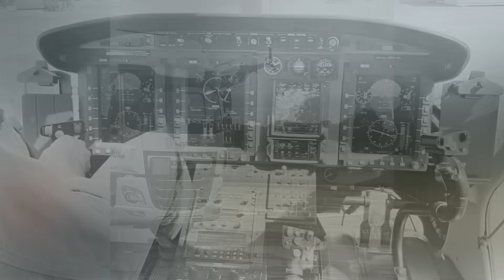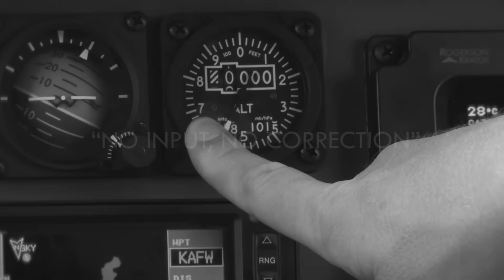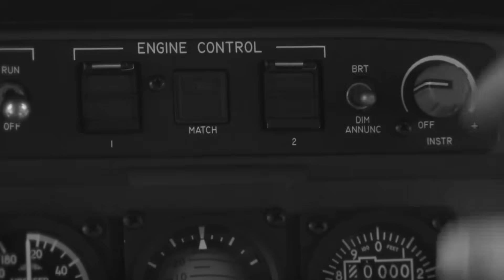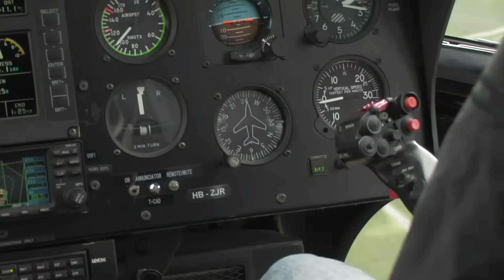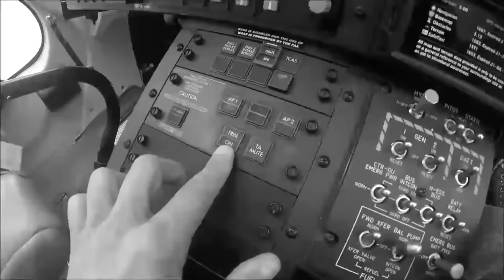Pilot Fatal Crash! The DEADLY Errors That Turned A Simple Training Into A Disaster, New Discoveries…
It was supposed to be just another training flight — two veteran pilots, both instructors, in one of the safest helicopters ever built. But within seconds of practicing a maneuver they’d probably demonstrated a hundred times before, the Bell 429 shattered mid-air and rained down across a field in Elba, New York. So, how does something like that even happen? How could two people with over eight thousand combined hours lose control of a modern twin-engine helicopter? Well, the answer isn’t mechanical, and it’s not weather. It’s something much deeper — a misunderstood aerodynamic trap called vortex ring state… and how training itself can become the biggest risk of all.
The Mission & The Men
On April 26th, 2022, skies were clear over western New York. This wasn’t an emergency response or a rescue call — it was recurrent training. Mercy Flight’s Bell 429, tail number N507TJ, lifted off from Genesee County Airport for what should’ve been a textbook session: practice maneuvers, engine-out drills, and precision control work.
At the controls were two incredibly seasoned pilots.
On one side — Jim Sauer, 60 years old. A former Army National Guard and New York State Police pilot, a guy with a rock-solid reputation. Calm, disciplined, dependable. He’d joined Mercy Flight two years earlier, flying some of the toughest missions in bad weather and tight terrain.
And next to him — Stewart Dietrick, also 60, a Bell Helicopter factory instructor from Texas. His job that day was to make sure Mercy Flight’s pilots stayed sharp — to keep them trained to factory standards.
Between them? Over 8,000 flight hours in the logbook. These weren’t beginners, not even close. That’s what makes this so hard to process — this wasn’t some reckless stunt or bad-weather gamble. This was supposed to make flying safer.
But within minutes, that safety exercise would turn into a catastrophic failure that not even two experts could survive.